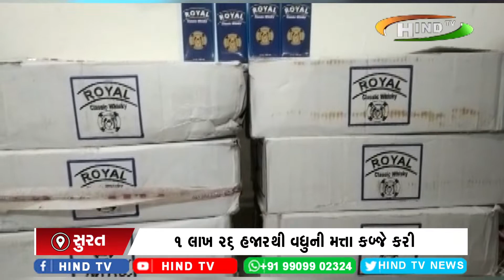પુણાગામ કેનાલ રોડ રેશ્મા રો હાઉસથી સીતાનગર ચાર રસ્તા વચ્ચે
રીક્ષામાં દારૂની હેરાફેરી
 1 લાખ 26 હજારથી વધુની મત્તા કબ્જે કરી
રાહુલ મારવાડીને વોન્ટેડ જાહેર કર્યો